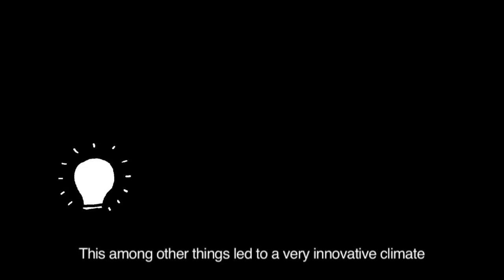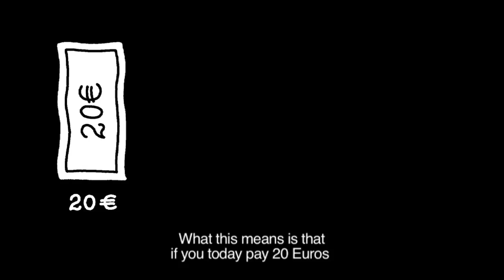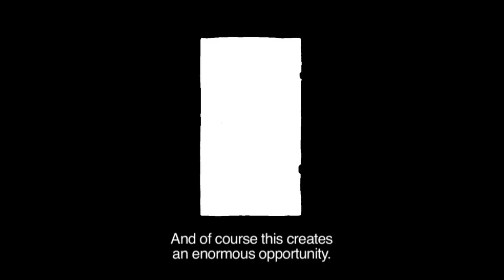Conflict over Copyright - a Swedish Perspective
With creators only getting 2% from sales of their work, surely we need a more direct relationship between creators and consumers, argues digital entrepreneur Jonas Birgersson.